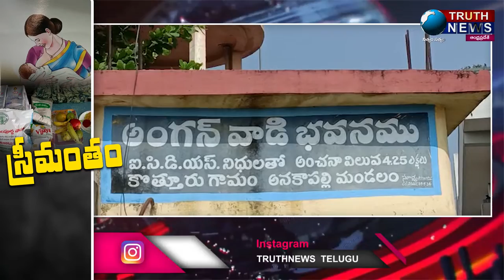అనకాపల్లి||కొత్తూరు అంగన్వాడీలో గర్భిణీకి శ్రీమంతంTRUTHNEWS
@truthnewstelugu అనకాపల్లి||కొత్తూరు అంగన్వాడీలో గర్భిణీకి శ్రీమంతంTRUTHNEWS